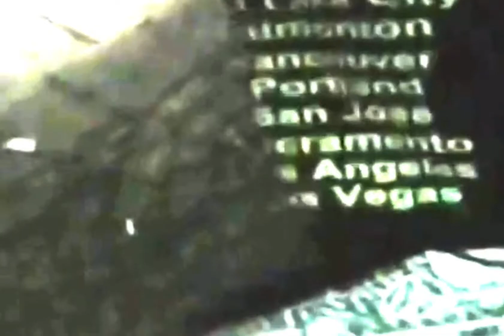DRABUSHEYKA X 204atum - JPS (OFFICIAL VIDEO) (PROD. DEADSTRANDED)